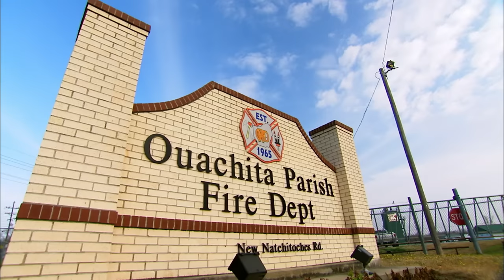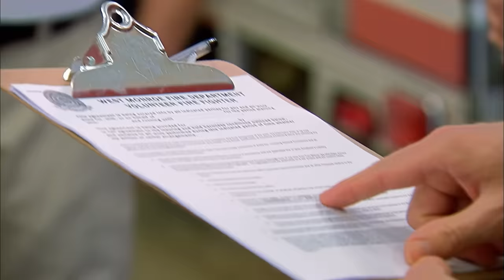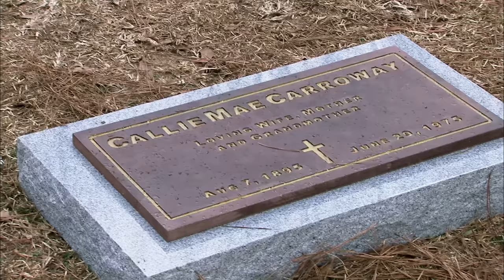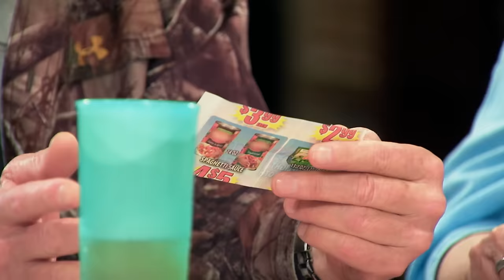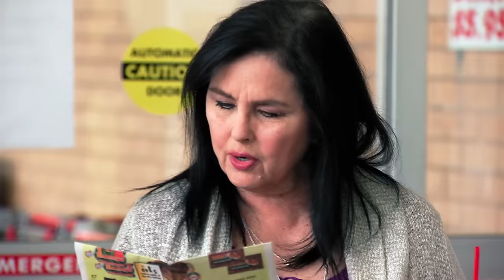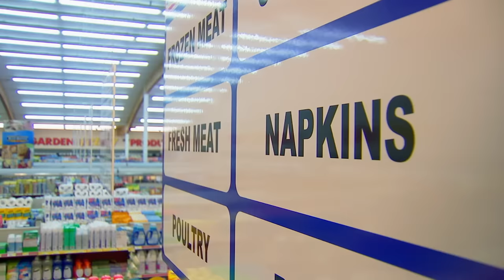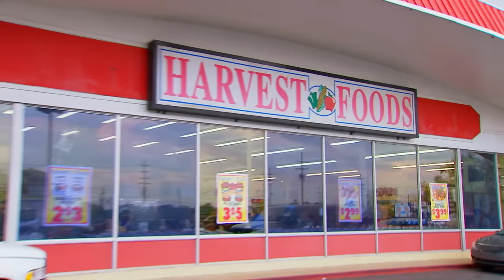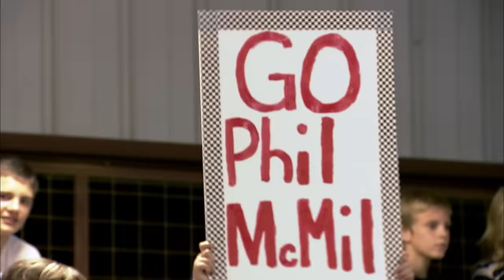6 ROBERTSON DO-IT-YOURSELF MOMENTS "How Hard Can It Be?" *Marathon* | Duck Dynasty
Check out these try-it-yourself Robertson moments, in this Duck Dynasty marathon.

Episode 1 - 00;00 - Quack Draft
Episode 2 - 21:14 - Drag Me To Glory
Episode 3 - 42:27 - Uneasy Rider
Episode 4 - 01:03:41 - Men vs. Wild
Episode 5 - 01:24:55 - The Grass & The Furious
Episode 6 - 01:46:08 - Leave it to Beavers